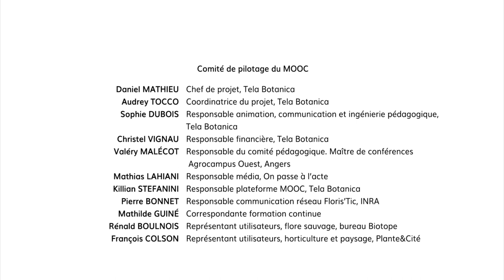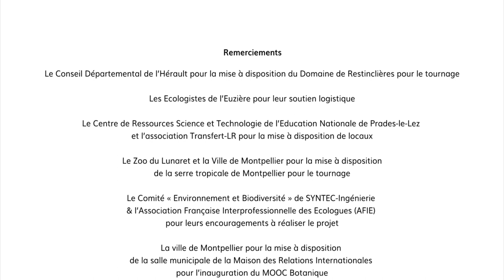Séquence 2 sujet 1 : Organisation générale de la plante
Apprenez à nommer les différentes parties d'une plante à fleurs pour comprendre comment les plantes à fleurs sont organisées.